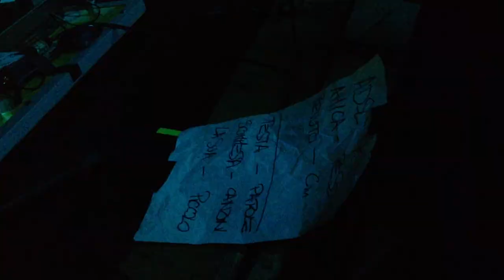Dente - Stella, live at Darsena, 9 giugno 2012